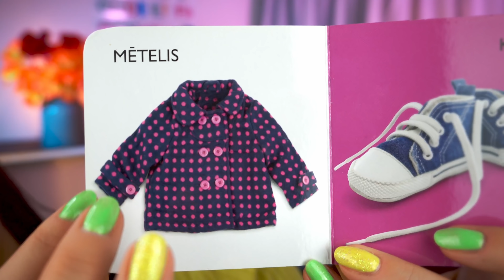ASMR Unpredictable 5 Roleplays Scalp Check Teacher Ear Cleaning Face brushing Measuring You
Welcome to Fun and Relaxing ASMR Roleplay Mix.

TIMESTAMPS

00:00 Scalp check - Lice Check
06:59 Teacher Roleplay
19:01 Measuring You
26:14 Doctor RP Ear Cleaning
38:08 Face Painting - Brushing

My name is Ieva!  I am from Latvia!
I make ASMR videos for entertainment and relaxation 💜
I created this space for other like-minded people who love ASMR creative role plays. You will find a variety of content from me!  Happy many tingles!